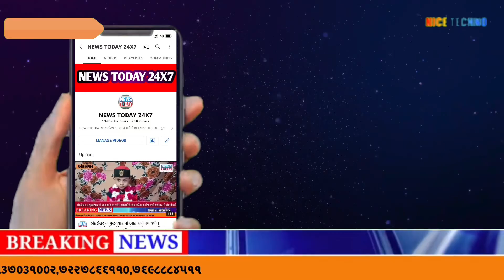સાવલી ટીમબા રોડ પર થયો અકસ્માત સાવલી ના રાસાવાડી ગામ પાસે થયો અકસ્માત